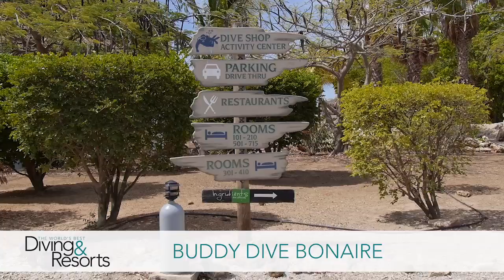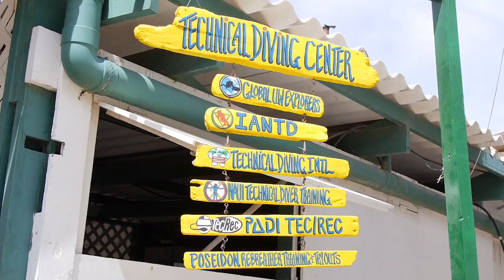Buddy Dive Bonaire